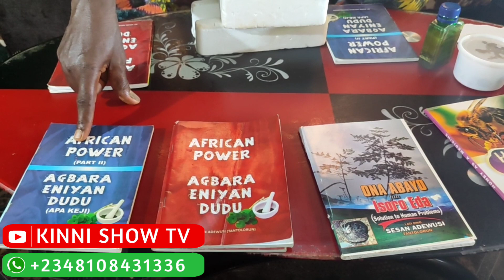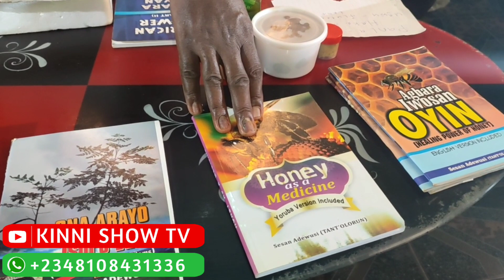THESE GOD GIFTED LEAVES CAN MAKE YOU TO ALWAYS SEE MONEY AND CUSTOMERS IN YOUR SHOP